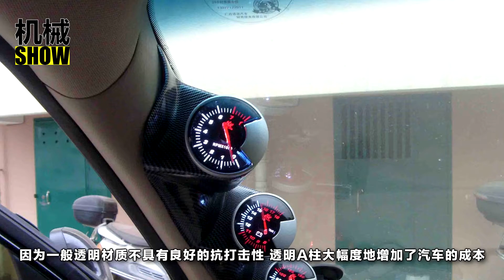開車都知道汽車盲區危險度有多高，那為什麽不把車架做成透明的呢？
汽車作為當今最為流行的交通工具，為人們的日常出行帶來了極大的便利。汽車本身有著高性能、高安全性和高舒適性的優點。